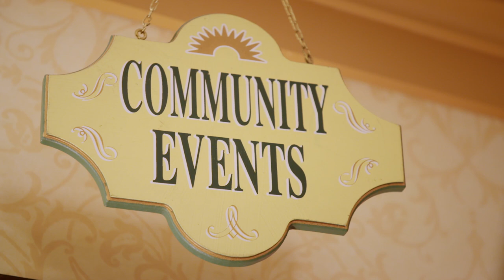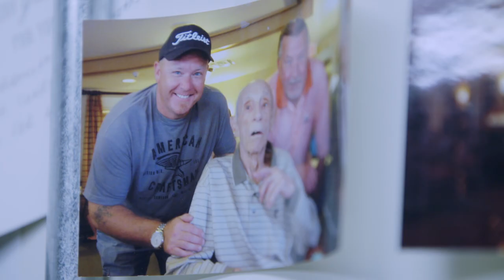More Than Maintenance | Senior Living Stories | Direct Supply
Working mechanicals and well-manicured landscapes are important, but it’s the residents inside the buildings who truly matter, and who guide every decision for maintenance professionals. Ricky Lee, regional director of facilities, and Larry Nelson, maintenance coordinator at Sunrise Senior Living in Salt Lake City, Utah, provide a glimpse into how their responsibility and passion for Senior Living building maintenance translate directly to more comfortable, safer environments and resident well-being.